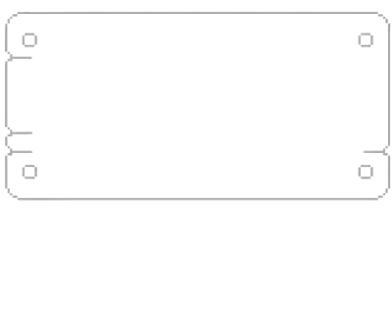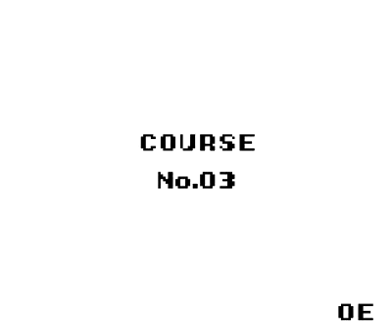Wario Land (Super Mario Land 3) - Fun with Debug Mode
I use the recently-discovered debug mode where you have a level select, free-roaming when pressing Select when the game is paused, or switching hats if not paused... and warping to the ending by holding Down+B on the pause screen (not shown).

Fun stuff.